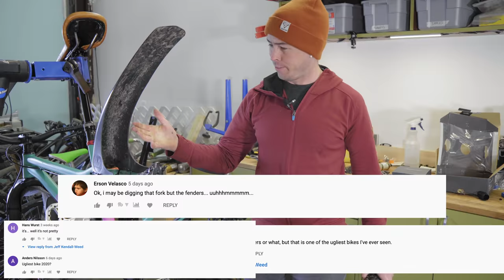Unleashing the Praying Mantis with GEARS! bye bye singlespeed!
The Chromag Stylus is a RAD all mountain, aggressive hardtail mountain bike, and in the last episode of the vlog, I went through the parts that I thought would be a good fit for the build.  In this episode I convert the Stylus over to a fully geared 1x12 set up, and Logan and I ride some of my favorite hardtail trails on our local trails.

Industry Nine Enduro 305 wheelset, alloy rims with Hydra hubs
WTB Vigilante 27.5 x 2.6 front tire, TCS Light/High Grip
WTB Trailboss 27.5 x 2.6 rear tire, TCS Tough/High Grip
XT M8100 crankset, 165mm
XT M8100 chainring, was a 34t, now a 32t
XT M8100 rear derailleur, long cage
XT M8100 cassette, 10-51t
XT M8120 4-piston brakes
XT Ice Tech 180mm rotors front and rear

JKW Koozies available now!